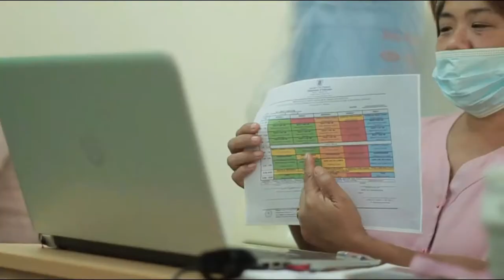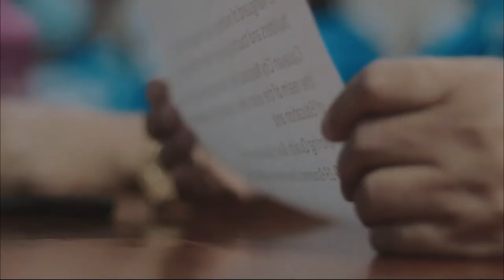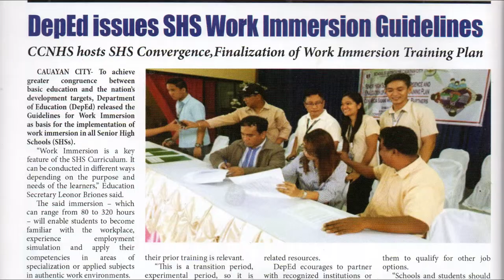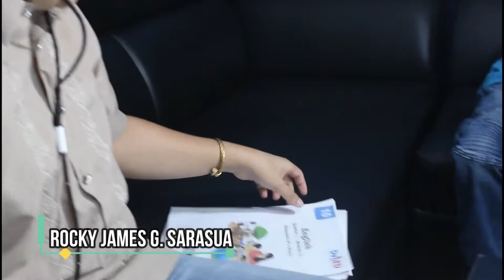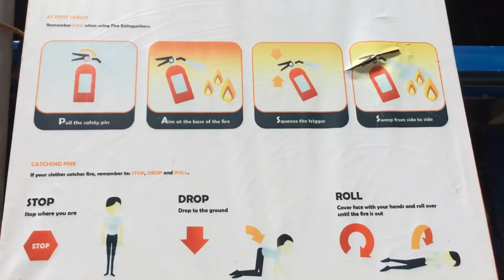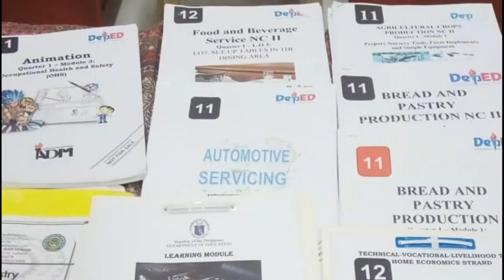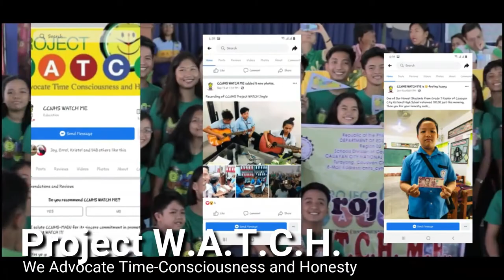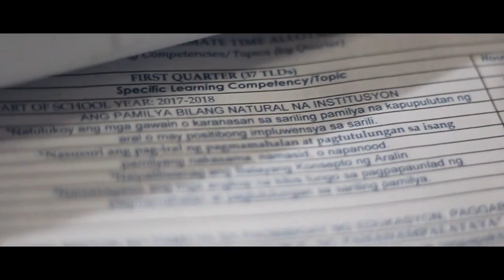CCNHS MOST LEARNING FOCUSED SENIOR HIGH SCHOOL